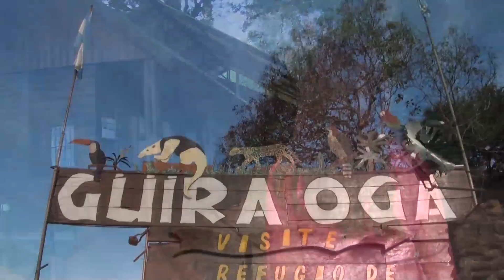Güirá Oga en Iguazú te permite ver más de 60 especies de animales autóctonos de la selva